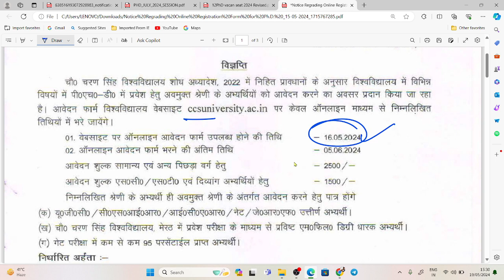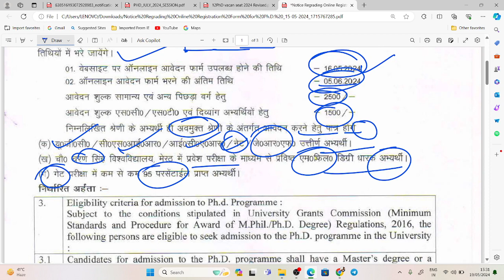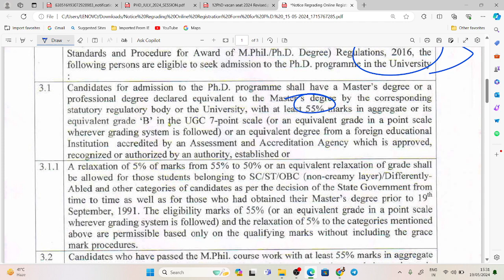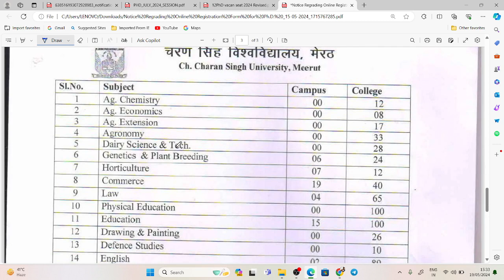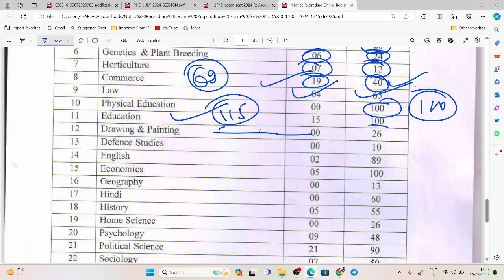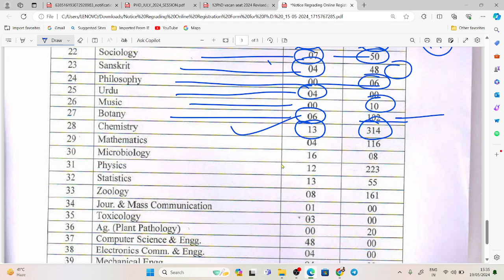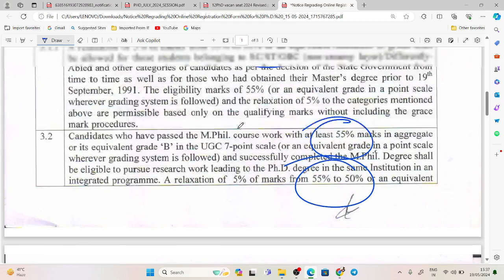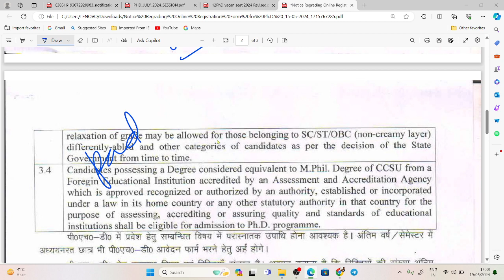PhD Admission Notification 2024 | State University PhD Admission 20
Hello everyone!

First and foremost, a warm welcome to all new and returning viewers of Kusum Net Classes.
If you are preparing for the NET JRF examination in various subjects, joining my channel will be immensely beneficial for your Paper 1 preparation. Additionally, civil service aspirants who have opted for history as their optional paper will find my content particularly useful.
My channel also serves as a valuable resource for staying informed about higher education, UGC-related updates, and detailed information on the UGC NET examinations. Therefore, I invite you to join me in this educational journey.
If you are interested in the latest PhD admissions for 2023 and 2024, or if you seek notifications from central universities regarding their PhD programs, my channel provides comprehensive updates and insights. I cover various topics, including PhD admission notifications, PhD entrance exams, life as a PhD student, and preparation tips for PhD interviews.
Moreover, if you are looking for updates on assistant professor vacancies for 2023 and higher education developments in 2024, my channel is the place to be. I also offer dedicated content for UGC NET Paper 1 preparation.

Thank you for your continued support and enthusiasm. Together, let's strive for academic excellence and success.
Best regards,
Amrit Raj
Founder, Kusum Net Classes
UGC NET-JRF, History, June 2019
UGC NET, Indian Culture, June 2020
UGC NET, Buddhist, Jain, Gandhian, & Peace Studies, June 2022